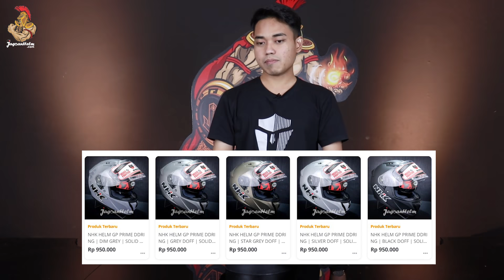UNBOXING : NHK GP PRIME 2.0 | INIKAH YANG KALIAN NANTIKAN ?